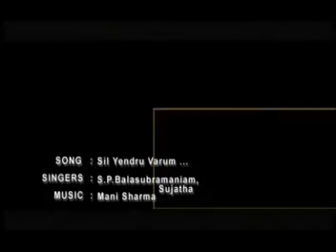Simran Hot Song/Mega Music